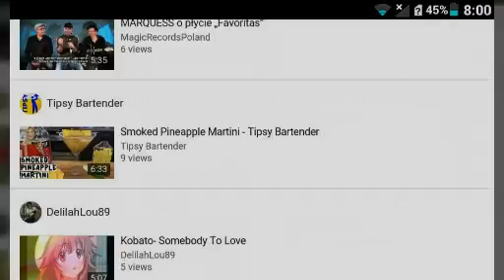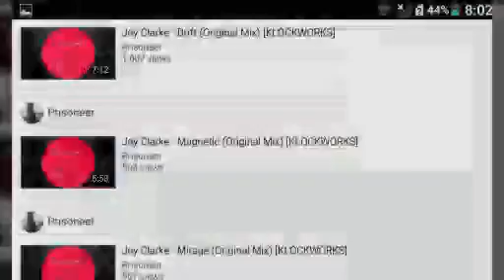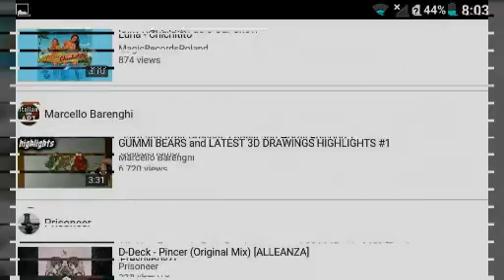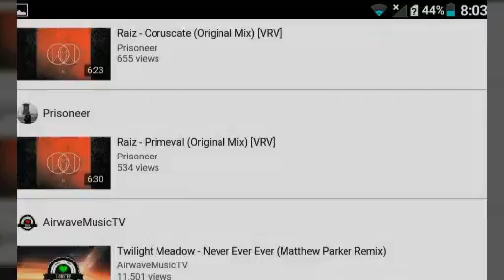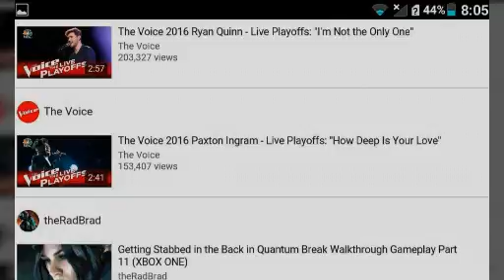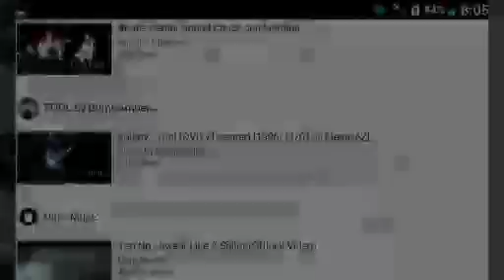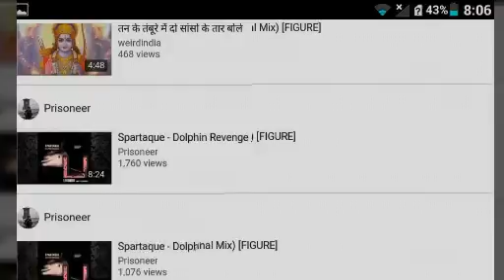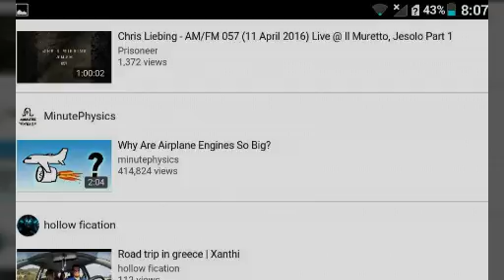Tour of My Subscriptions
Interesting if you know me. Maybe?
'Return to the River of Belief' by Enigma